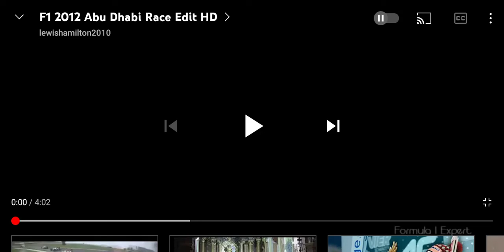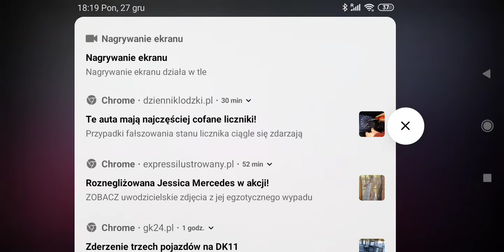F1 2012 Abu Dhabi Race Edit HD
Współpraca z kanałem Gawronelli